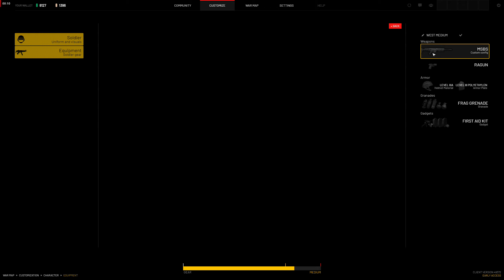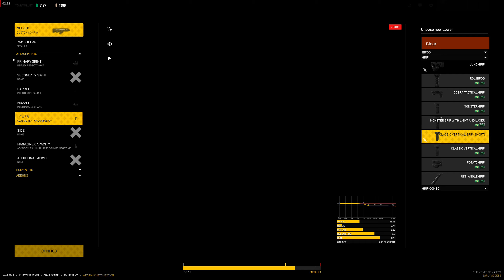World War 3 MSBS Bullpup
Nowa zabawka - MSBS Bullpup